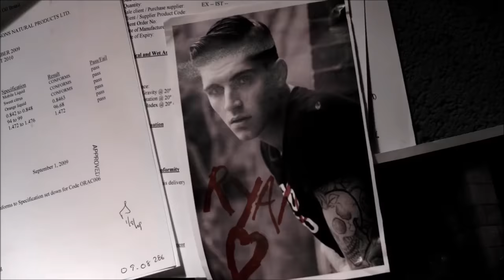Perrie Edwards Music Video Evolution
Hope u like it xx